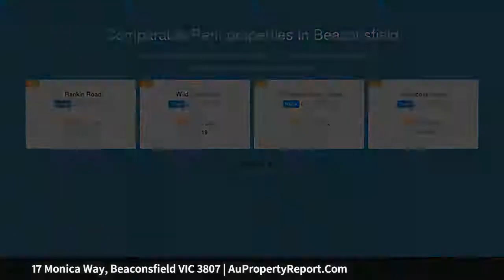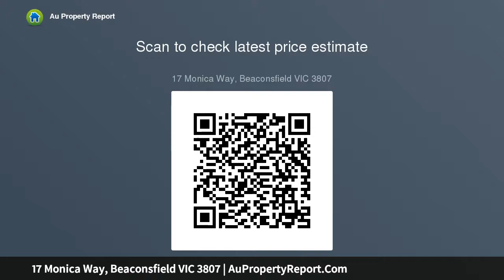17 Monica Way, Beaconsfield VIC 3807 | AuPropertyReport.Com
17 Monica Way, Beaconsfield VIC 3807
Property Type: house
Bedrooms: 4
Bathrooms: 4
Car Space: 2
MOVE IN WITH MONICA